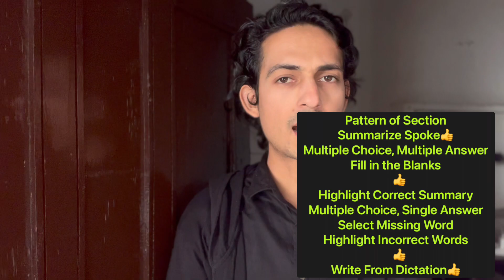PTE LISTENING RIGHT WAY | PTE LISTENING MARKING| PTE LISTENING TIPS